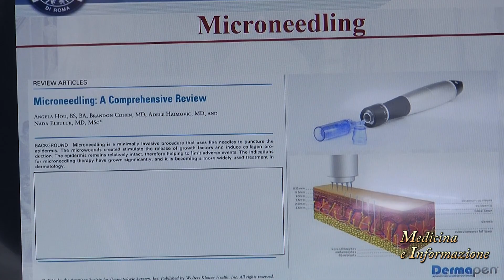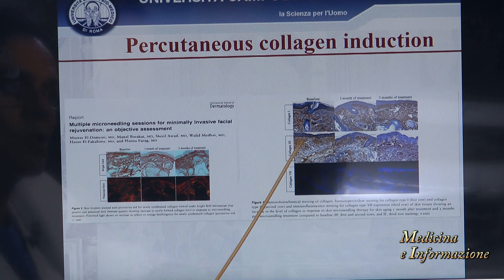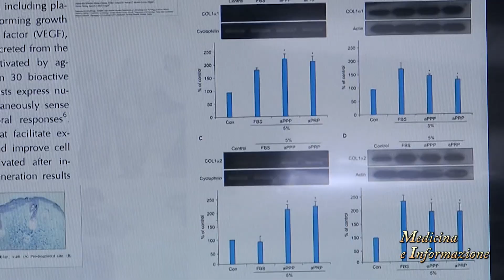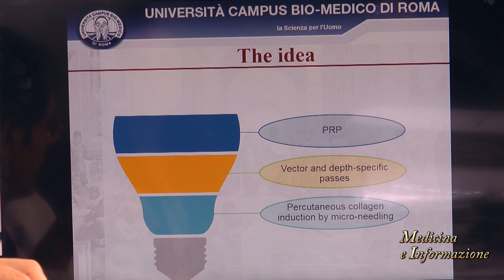Ringiovanimento del Volto con Microneedling e PRP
L'età che avanza, l'esposizione al sole, la scarsa idratazione, l'assetto ormonale che si modifica, sono tante le ragioni per cui il volto va incontro al formarsi di rughe, più o meno sottili che possono a volte essere vissute con grande serenità, mentre alcune persone possono non sentirsi a proprio agio con un io corporeo diverso da quella che è la loro rappresentazione interiore. E' importante perciò poter offrire loro tecniche di ringiovanimento cutaneo estremamente soft per un effetto lifting il più naturale possibile, quindi un volto fresco, levigato ma non alterato nei lineamenti. E per conoscere una fra le tecniche più innovative della medicina estetica, la Microneedling che utilizza un manipolo ad aghi multipli per l'infiltrazione di PRP (quindi gel piastrinico autologo della paziente centrifugato per ottenere una concentrazione maggiore)abbiamo incontrato il Prof. Paolo Persichetti, Direttore dell'Unità di Chirurgia Plastica, Ricostruttiva ed Estetica del Policlinico Universitario Campus Biomedico di Roma che ci ha spiegato come l'utilizzo di questa tecnica stimoli la produzione di collagene nel tempo andando a riempire i solchi delle rughe e a donare un aspetto più tonico e una texture più uniforme. Con il Dott. Mauro Barone andiamo poi a vedere i vari passaggi con cui viene eseguita la tecnica.